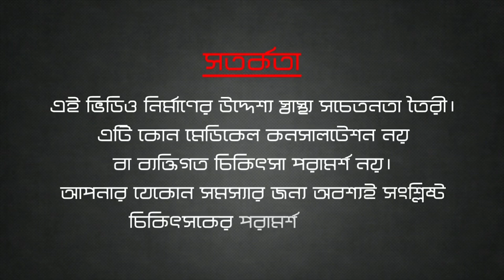অতিরিক্ত স্ক্রিন/ Social Media ব্যাবহার স্বাস্থ্যের জন্য কতটা ক্ষতিকর ? ডাঃ শাহনাজ চৌধুরী।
বর্তমানে আমাদের জীবনের সাথে স্ক্রিন এবং সোশ্যাল মিডিয়া ওতপ্রোত ভাবে জড়িত। জীবন অনেক  সহজ হয়ে গেছে তথ্য প্রযুক্তির কল্যানে। কিন্তু অতিরিক্ত স্ক্রীন ব্যাবহার আমাদের শারীরিক এবং মানসিক স্বাস্থ্যের জন্য ক্ষতিকর হতে পারে। আজকের ভিডিওটিতে আমি এই বিষয়টি নিয়ে  আলোচনা করেছি। এবং এর থেকে প্রতিকারের কিছু উপায় নিয়ে আলোকপাত করেছি। আশা করি ভিডিওটি আপনাদের কাছে উপভোগ্য হবে।